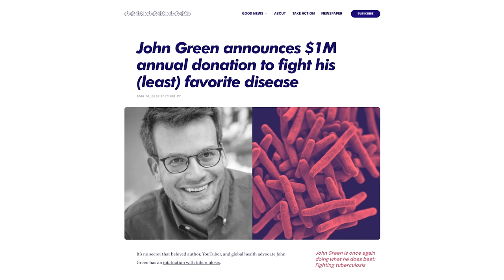The Worst Things About Not Having Cancer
Feel weird about this one, of course. Like, obviously I am extremely happy...but also very nervous. It's so weird when you're like googling like "This could be cancer, but it probably isn't" and then IT IS. Now every slightly weird blood test or strange abdominal pain is a shadow of that. But the anxiety is only a part of it...and the other parts are much weirder.